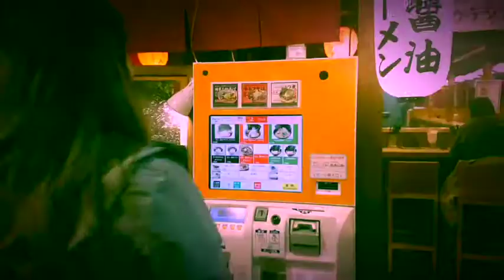Fukuoka x Japan 2017